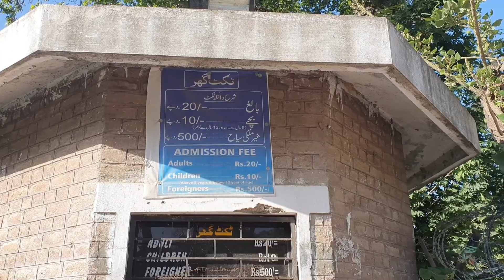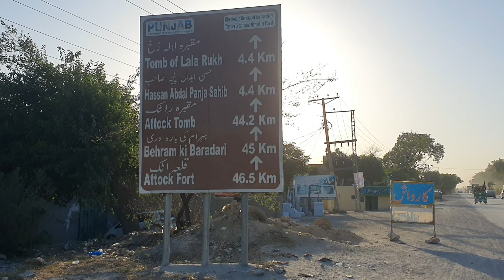Wah Garden | Hasan Abdal | Gurdwara siri punja sahib | June 2022 | Waqas Saadi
Raja Man Singh, brother-in-law of Emperor Jahangir, was a court chief of Emperor Akbar, and is credited with construction of the gardens along the old route from Lahore to Srinagar.[3] He was posted at Wah from the year 1581 to 1586 to stop enemy incursions. During his stay he made a pond surrounded by a structure of twelve doors. The Mughal Emperor Jahangir while on his way to Kabul stayed here on 29 April 1607 and went fishing in the pond. Indeed, the present old village of Wah was originally called 'Jalal Sar' after Jalal Khan Khattar but was renamed 'Wah' by Jahangir.

He wrote in his autobiography (translation): "Stayed at Baba Hasanabdal on 12th Muharram, 1016 A.H. At about two miles on the eastern side of this place there is a waterfall. The water falls with great speed. The center of the pond has the main exiting of the waterfall. Raja Maan Singh has made a very little building. There is a lot of fish in the pond having a length of quarter yard. I stayed at this beautiful place for three days. I put the net in the pond and caught about 10 to 12 fish. These fish were again dropped in the water after sewing pearls in their noses".[4]

The Emperor Shah Jahan stayed at Wah while on his way to Kabul in 1639. He called his central construction department and ordered the reconstruction of the buildings. Ahmed Maamar Lahoree, a famous architect of those days, planned out the gardens, palaces and inns. The construction was performed under his supervision and took two years. The garden was made in the Mughal construction style. He made beautiful twelve door structures, canals and waterfalls. He made bathrooms having mixture of cold and hot water at the southern end of these twelve-door structures. The inner portion of the structures has been plastered. The walls of the smaller rooms have been decorated with flowers and petals.

Shah Jahan stayed at the gardens on his trips to Kabul four times after their completion: in 1646, 1647, 1649, and 1654. Contemporaries of Shah Jahan, namely Abdul Hameed Lahoree and Muhammad Saleh Kamboh, declared the garden as a trustee of heaven and substitute for heaven's garden on earth.

The Mughal Emperor Aurangzeb stayed at the garden in July 1676. The garden was badly damaged in the era of the Durrani Empire (1747–1826) and later Sikh rule (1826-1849). After the annexation of the Punjab, the British Government handed over the gardens to Nawab Muhammad Hayat Khan, CSI, in 1865